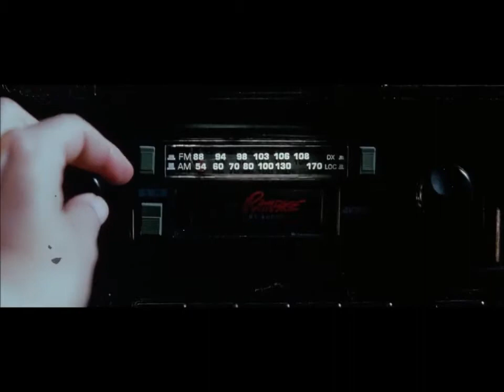PERSONAL JESUS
DEATH PROOF